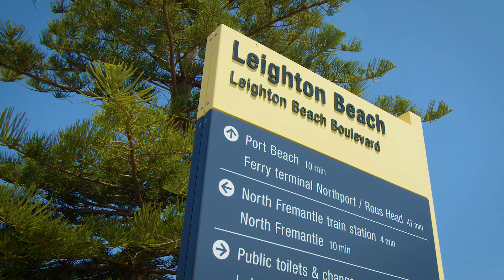NORTH FREMANTLE Real Estate - For Sale by Gail Harvey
313/17 Freeman Loop NORTH FREMANTLE WA - Idyllic living by the Beach

Leighton Beach living is unbeatable. Begin each day with a swim or stroll on one of WA's best beaches. Coffee and food delicious, served in local cafes Palette, Market Space, IL Lupo, Orange Box and iconic Bib and Tucker.

Suspended ceilings,
Recessed lighting throughout.
American laundry with Clothes dryer and S/S sink
Garbage rooms on each level.
Smart Wiring
S/Steel appliances
MATV and PAY TV articulated in digital form available living and main bedroom
Ceiling heights 2700 in living room and bedrooms
4m2 caged storage
CCTV surveillance systems in ground floor lobby
Audio visual intercom systems
Secure roller door shutters to secure basement parking

2 Bed 1 Bath 1 Car

Please call Gail Harvey on 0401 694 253 for further details

We Know Freo – Fremantle’s Preferred Agent Since 1979
Since first commencing business, DGRE has sold over 6,500 properties in the local area, specialising in residential sales and property management. All our staff are familiar “Fremantle faces” and all live and work within the immediate area. Backed by a wealth of knowledge, experience and passion for property, DGRE are the local, independent voice of Fremantle Real Estate.

Our experienced team is passionate about property and thoroughly understand the market. Our priority is to understand your needs, and we apply this information in marketing, selling and managing your property in a manner that enhances its value.